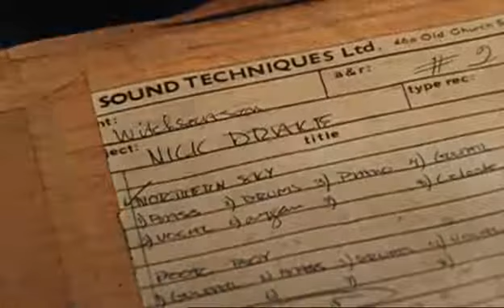닉드레이크 너무적은피부 2호